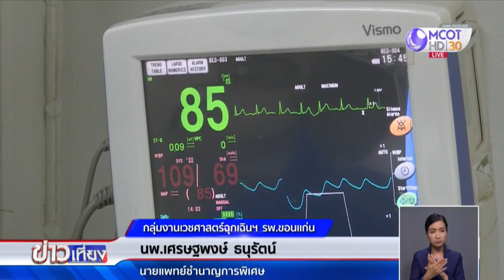โรคหลอดเลือดสมอง “แตก-ตีบ” แก้ได้...ถ้ารู้เร็ว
การพัฒนาระบบการแพทย์ฉุกเฉิน ช่วยเพิ่มโอกาสรอดชีวิตของผู้ป่วยและความพิการ ที่โรงพยาบาลศูนย์ขอนแก่น ใช้แก้ปัญหาโรคหลอดเลือดสมอง ช่วยพัฒนาคุณภาพชีวิตชาวอีสานตอนบน 4 จังหวัดให้ดีขึ้น ติดตามจากรายงาน